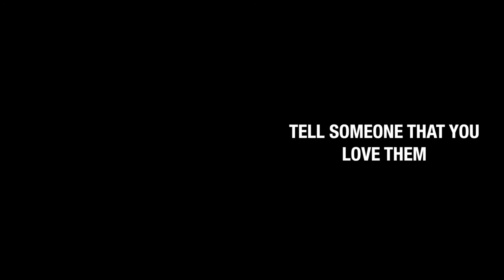TAKE CARE OF YOURSELF - VEDA DAY 3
I have to take better care myself.  This vlog is proof.

FOLLOW ME